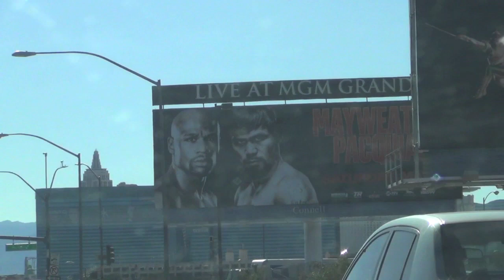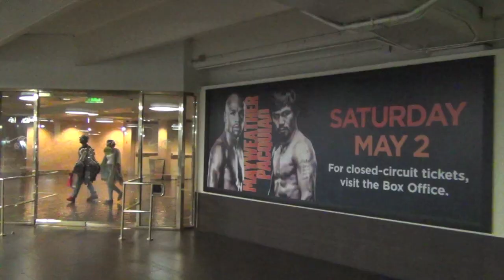Manny Pacquiao welcome arrival for Floyd Mayweather fight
April 27, 2015 Mandalay Bay Casino, Las Vegas

Manny "Pacman" Pacquiao arrived in Mandalay Bay Delano, Las Vegas around 8:45pm greeted with hardcore fans in support of the big fight against the undefeated Floyd "Money" Mayweather on
May 2, 2015. FixitAngel assumes no liability for property damage or injury incurred as a result of any of the information contained in this video. FixitAngel recommends safe practices when working with power tools, automotive lifts, lifting tools, jack stands, electrical equipment, blunt instruments, chemicals, lubricants, or any other tools or equipment seen or implied in this video. Due to factors beyond the control of FixitAngel, no information contained in this video shall create any express or implied warranty or guarantee of any particular result. Any injury, damage or loss that may result from improper use of these tools, equipment, or the information contained in this video is the sole responsibility of the end user and not FixitAngel nor any of it’s subsidiaries. All links in the description are affiliate links. if you would like to support this channel. purchase any of the product links. i get a little commission from each purchase. thank you